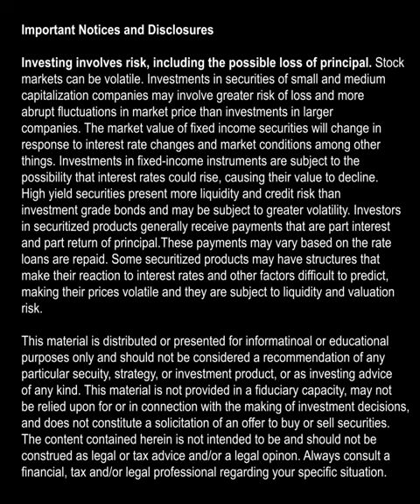Are bond investors getting paid for the risks they are taking?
Steve Brown, Chief Investment Officer for Total Return and Macro Strategies for Guggenheim Investments, shares a CIO’s unique perspective on active portfolio management in a time of higher yields and macroeconomic complexity. He discusses recent economic data, relative value opportunities, and the importance of making asset allocation decisions for a range of different outcomes.